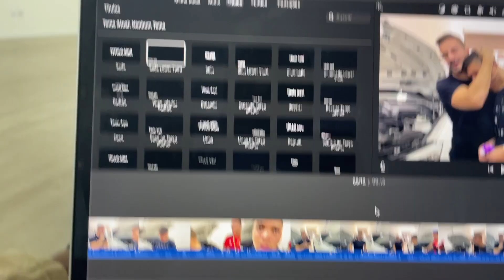QUEBRAMOS O CARRO NOVO DA PRINCESA 3 DIAS DEPOIS DE SAIR DA LOJA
NOSSO INSTA: @Mansãohype_